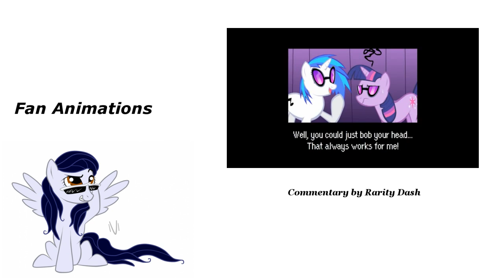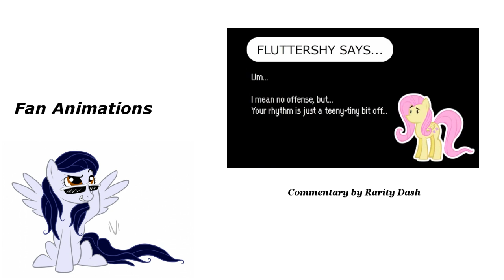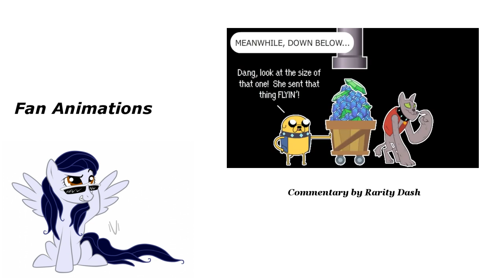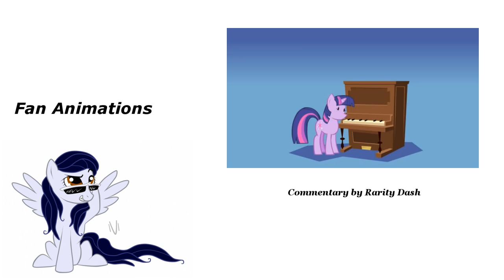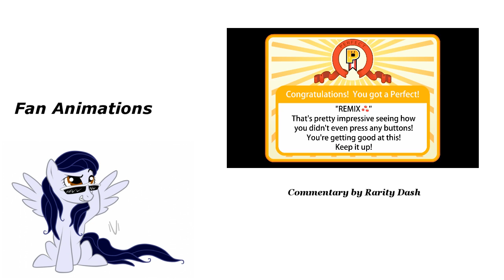[Blind Commentary] Rhythm is Magic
My blind commentary to Rhythm is Magic, a series of animations by MysteryBen27.

This was fun. Really built up to something cool for the last one.

Hope you enjoy the commentary. Let me know if you do.

The original videos are the work of MysteryBen27. My Little Pony and all associated characters belong to Hasbro. I own only my voice.